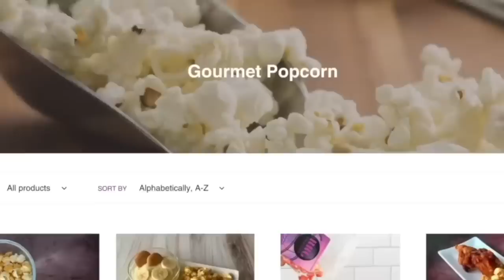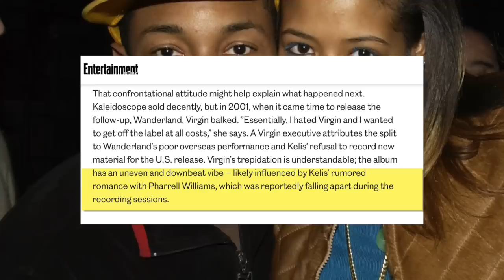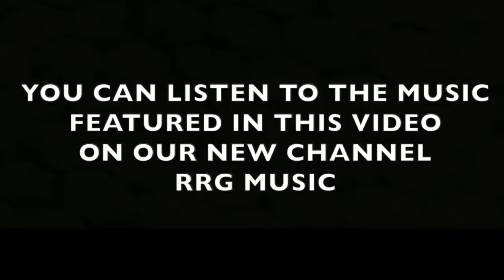This Is Why Kelis Hates Everyone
A lot is going on with Kelis right now, and this video explains her issues with Pharrell Williams, Chad Hugo, and Beyonce.